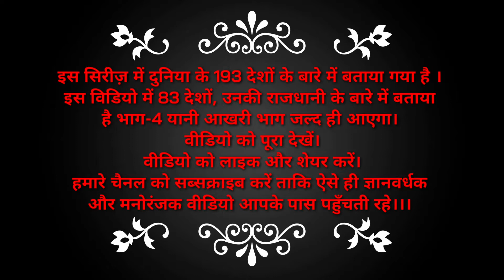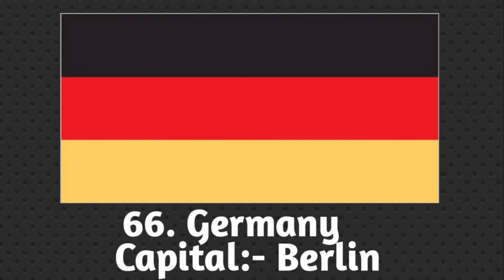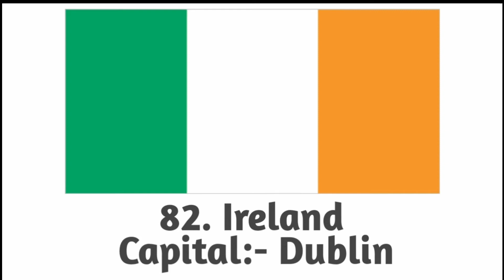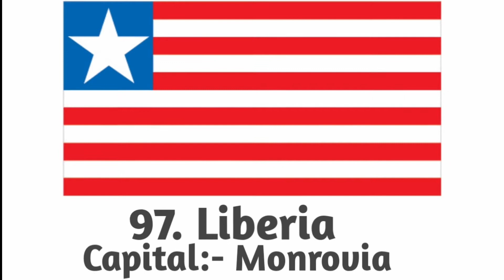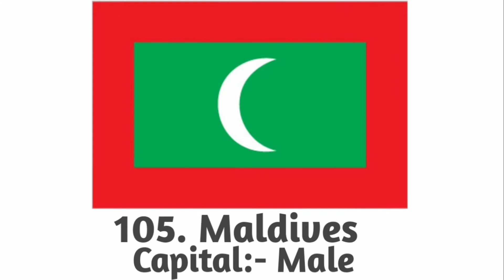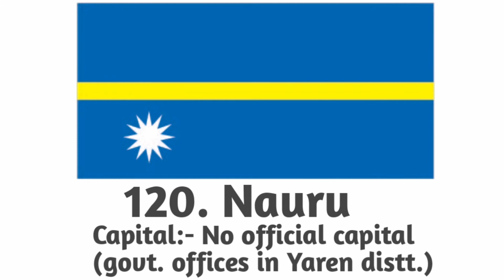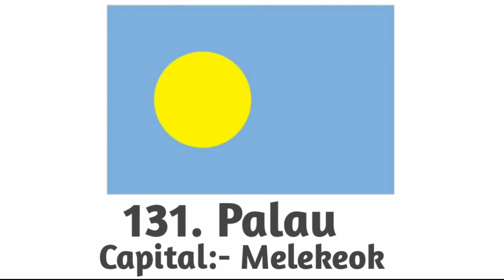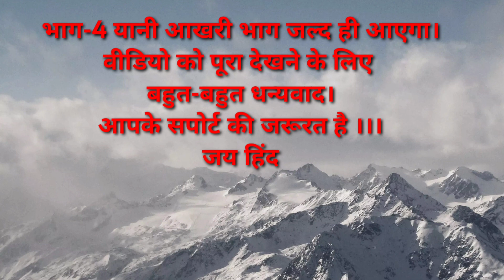दुनिया के सभी देश, उनकी राजधानी भाग-3|| World All Countries With Capitals Part-3 || 2021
Hello friends, we will discuss about world all countries, capitals with their flags.

I am not owner of any content which I used in my video, all resource like pictures and video from Google or any other helpful site which help us to explain our video nicely and deeply, I credit to my all work to Google or any other sites. If I used any other's content then I will definitely credit to him,thanks. I hope all owners understand to me if I used some content in my videos , thanks again to all owners.